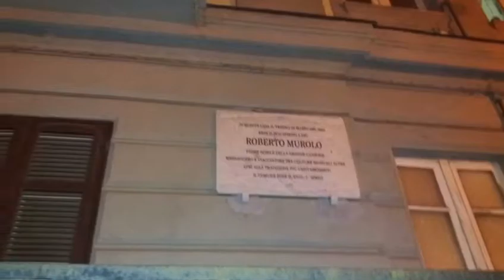NAPOLI. NAPOLETA. NIKA 18 Dicembre 2016 Aniello Tortora ⭐️⭐️⭐️